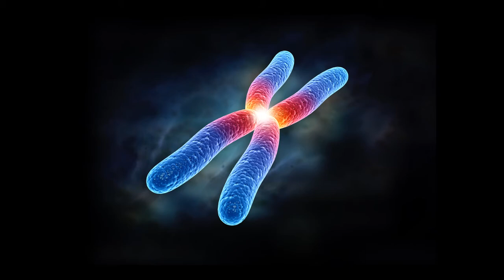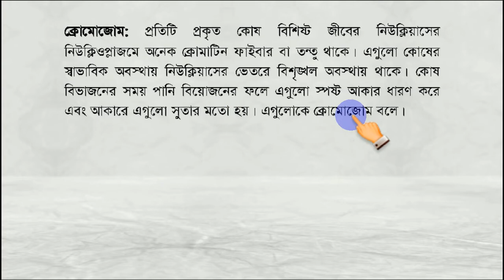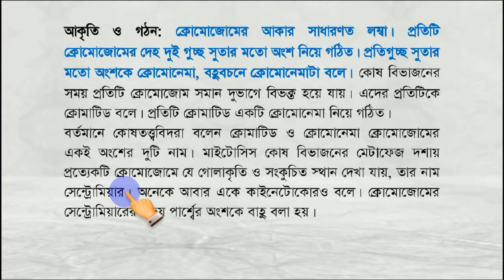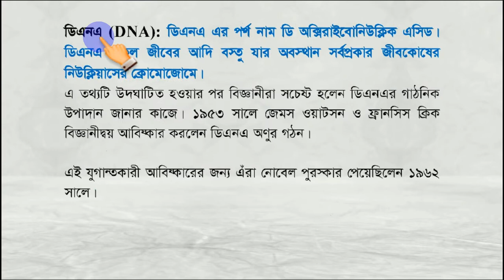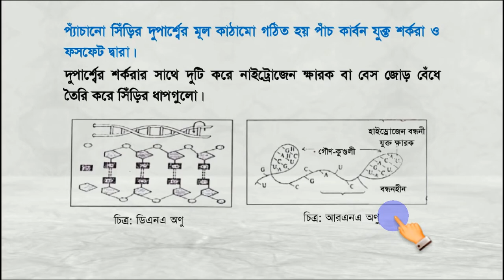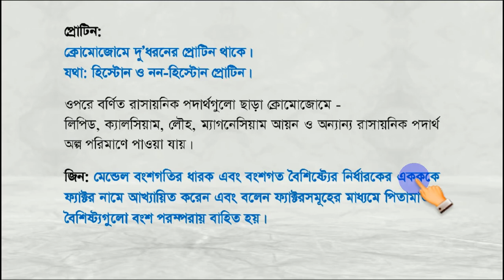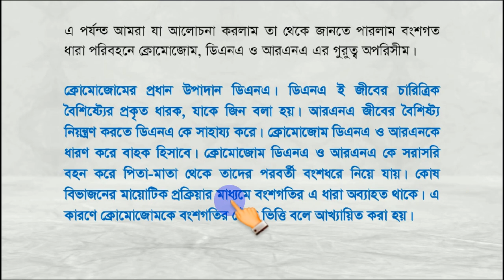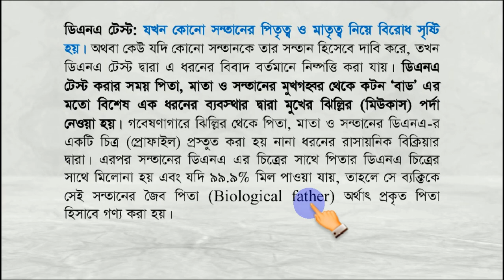একাদশ অধ্যায়: ক্রোমোজোম, ডিএনএ, আরএনএ, জিন